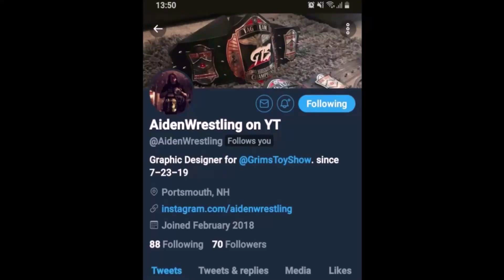WWE 2K20 Universe Mode | Royal Rumble Full PPV MatchCard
WWE2K20 RoyalRumble PPV Is LIVE This Sunday on YouTube at 3PM EST! Set your Notifications!